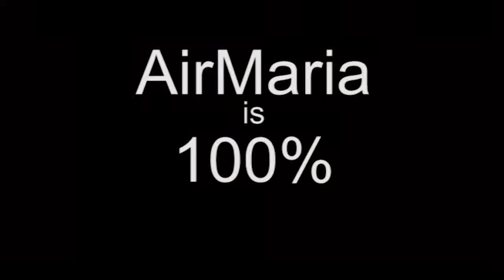Sep 24 - Homily: Our Lady of Mercy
Fr. Elias explains the history and meaning of Our Lady of Mercy also know as Our Lady of Ransom with its roots in the Mercedarian Order who would give themselves in ransom to free those in captivity and so participate in an astonishing manner in the redemption of Christ.
Ave Maria!
Mass: Thursday 25th Week of Ordinary Time - Wkdy - Form: OF
Readings:
1st: hag 1:1-8